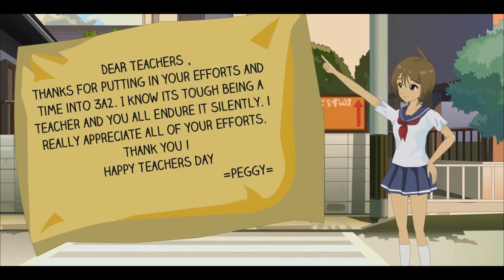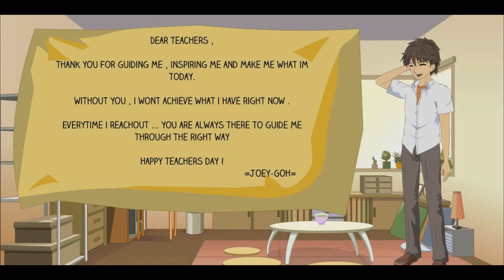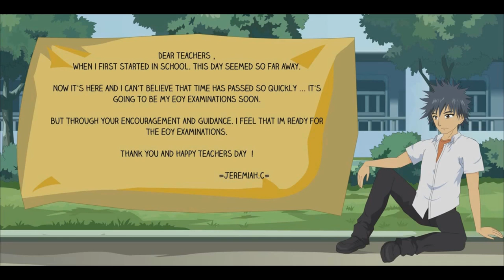GDLSS 3A2 Teacher Video 2014 by Anselm